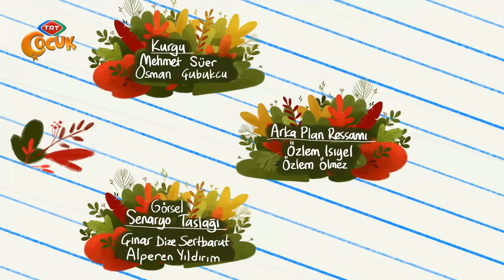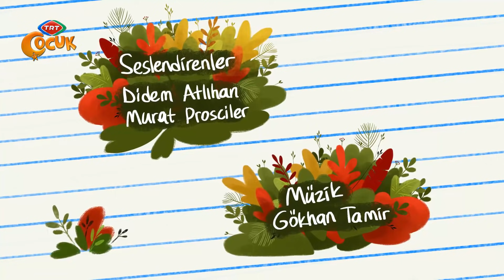Ege ile Gaga | Kolye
Bu bölümde Ege ile Gaga bahçede güzel bir yerde, bir ağaç gölgesinde, bir etkinlik alanı oluşturmuştur. Ege annesine kolye yapmaktadırlar.

 Gaga ona yardım etmek ister. Bu sırada kanatları ile boncukların yere dağılmasına neden olur. Yerde boncukları ararken birden tespihböceğini görürler.

 Daha sonra Ege ve Gaga boncukları ipe dizmeye devam ederler. Gaga yerden boncukları toplamaya çalışmaktadır. Bir süre sonra boncukların arasından tespih böceğinin hareket edip çıkmaya çalıştığını görürüz.

 Bu sırada Ege boncuk sandığı tespih böceğini aramaya başlar. Sürekli siyah boncuğu yani tespih böceğini kaybederler. En sonunda siyah boncuğun böcek olduğunu anlarlar.